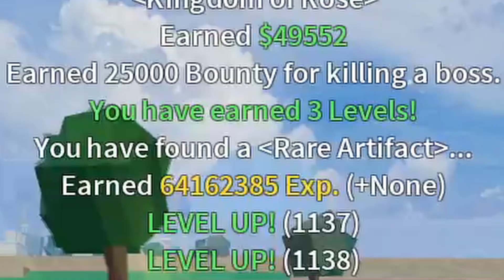KILLING TRAFALGAR D LAW (New Raid Boss) Blox Fruit